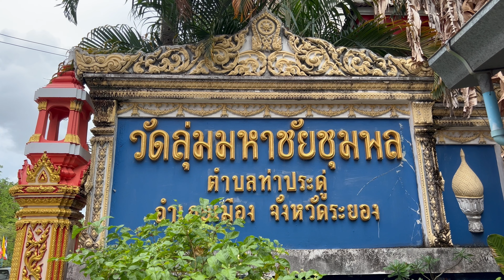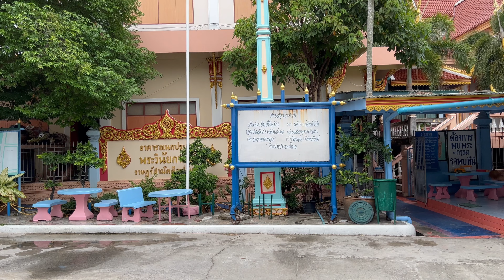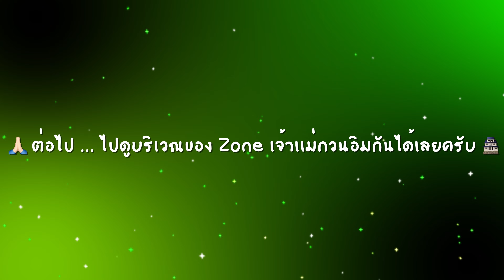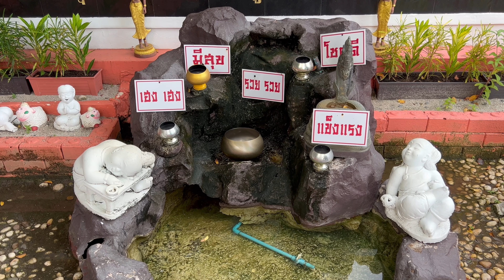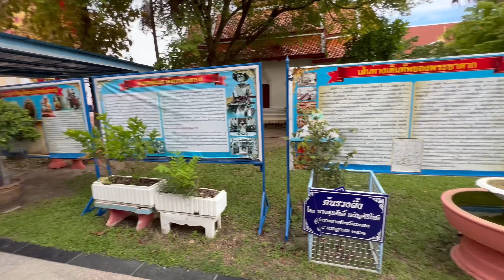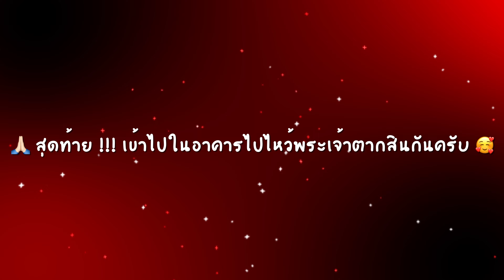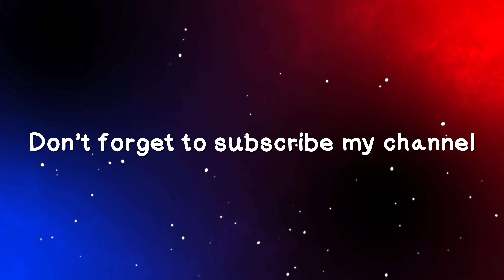พาไหว้พระเจ้าตากเเละเที่ยววัด@วัดลุ่มระยอง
Win solo trip Ep 29 คลิปวีดีโอนี้จะพาไปไหว้พระเจ้าตากเเละพาไปเที่ยววัดลุ่มระยองในปี 2022/2565 ครับ